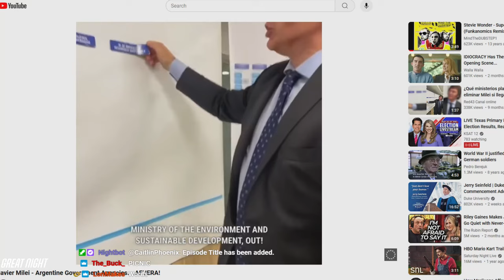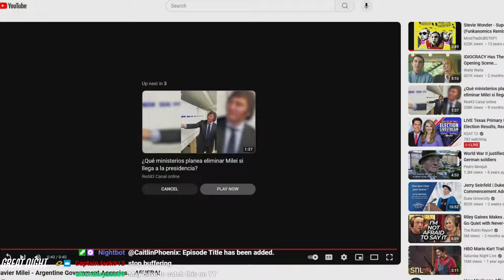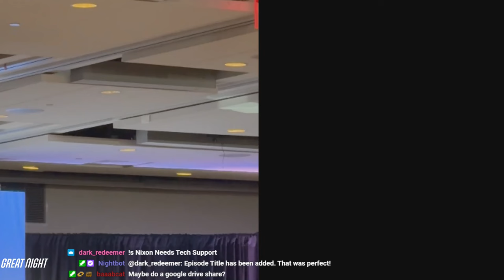Great Night #153: Nixon